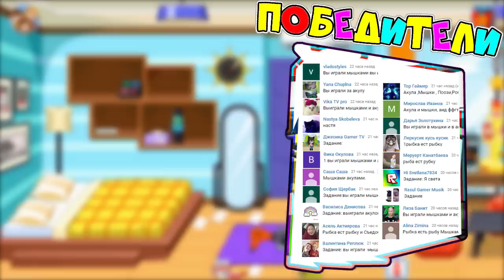ПРИКЛЮЧЕНИЯ My Town На улице После школы УЛИЧНОЕ ВЕСЕЛЬЕ! Папа и Дочка ВЕСЕЛОЕ ВИДЕО!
Играем - ПРИКЛЮЧЕНИЯ My Town На улице После школы УЛИЧНОЕ ВЕСЕЛЬЕ! Папа и Дочка ВЕСЕЛОЕ ВИДЕО для детей Игра Развлекательное видео на канале Папа и Дочки Games!

Сегодня мы оказались в очень интересном месте - в городе! Здесь есть кафе, уличные туалеты и даже стоматология! А еще есть стена где можно нарисовать графити. Папа и дочка отправляются к стоматологу и встречают там Дядю Мишу у которого разболелся зуб. Мы немного полечили ему зубки и он ушел очень веселый и радостный! А еще на улице был небольшой интересный момент, посмотри в видео)
Эта игра похожа на игру Пепи и ее приключения.

Все знают что Хорошие Денечки - с каналом ПАПА и ДОЧКИ Games (PDG) это развлекательный семейный игровой канал, с множеством игровых, обучающих, развивающих и просто интересных и смешных видео про Хорошее мороженое, игру Огонь и Вода во множестве храмов, машинок, приключения мульт героев РОБЛОКС,  щенячьего патруля, лошадок май литл пони, говорящего Тома, Анжелу, Показ мод, игр для девочек и игр для мальчиков. С нами всегда весело и интересно! Станьте нашими друзьями!